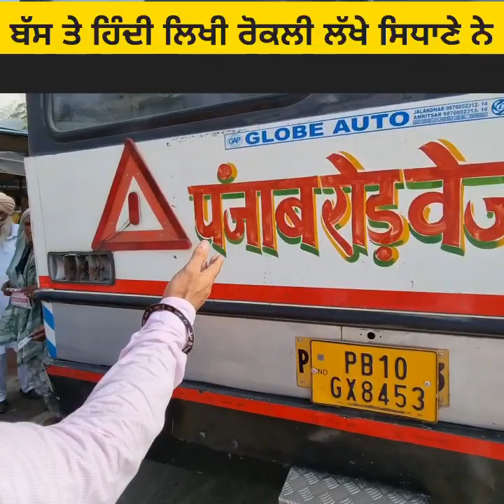ਲੱਖੇ ਸਿਧਾਣੇ ਨੇ ਕਿਓ ਘੇਰਲੀ ਪੰਜਾਬ ਰੋੜਵੇਜ। Mann Bathinde aala Lakha Singh Sidana